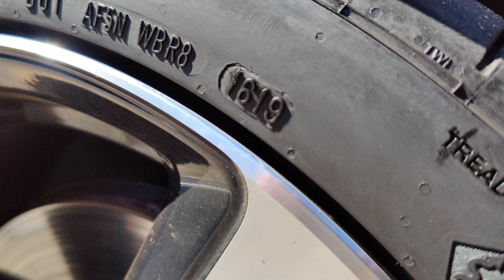Rattle/Hissing noise (GTI MK7)